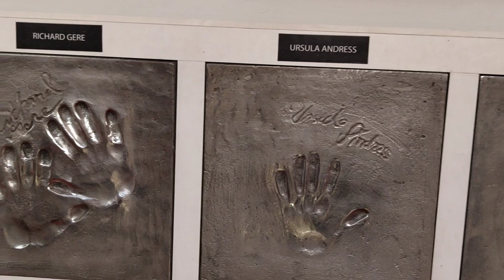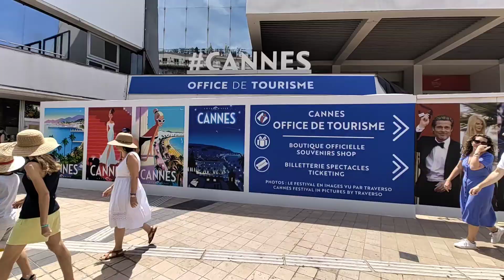youtube video #-JebDixZeDU